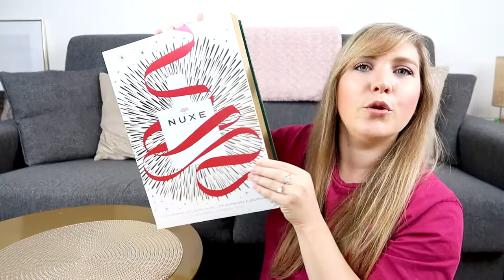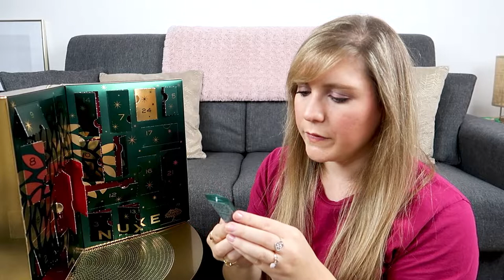UNBOXING : calendrier de l'avent NUXE 2021.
◌ Hello mes fleurs ! J'espère que vous allez bien en ce mercredi ! Je vous retrouve aujourd'hui pour que l'on découvre ensemble le contenu du calendrier de l'avent NUXE 2021 ! Bon visionnage !

Soyez spectatrices,
Fleur.